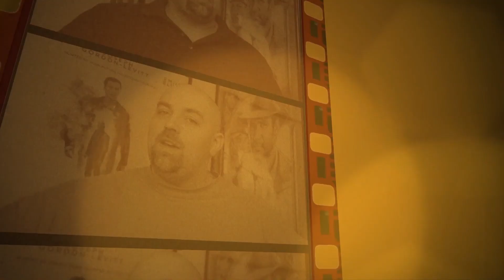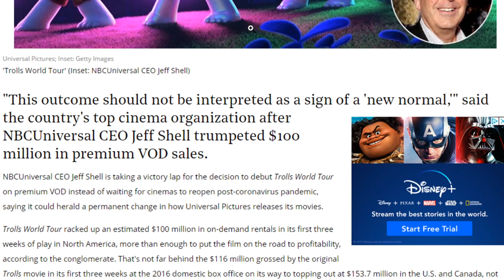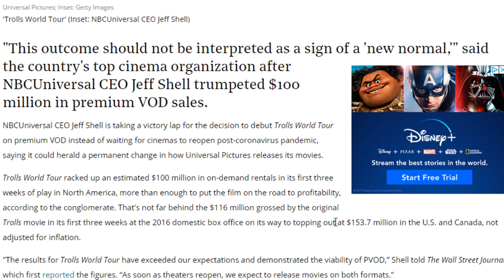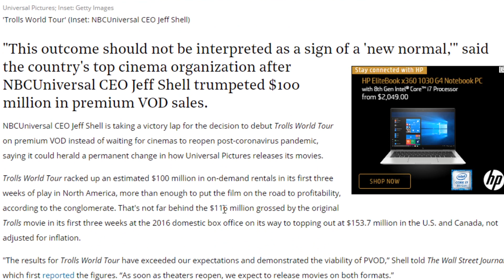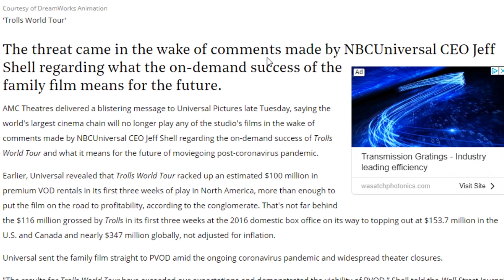Amc refuses to show anymore Universal Films at their theatre.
After the CEO of NBC Universal speaks about the success of Trolls World Tour, Amc Theatres has refused to play ball with universal and will not show their movies in it's theatres.